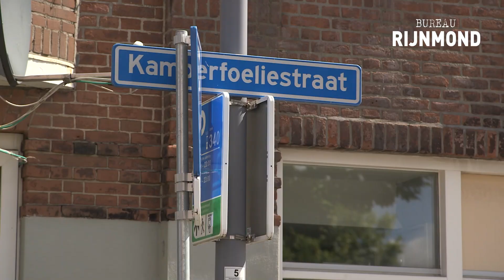Brandstichter Kamperfoeliestraat nu duidelijker in beeld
Nieuwe en duidelijker beelden van de man die verantwoordelijk is voor een grote uitslaande brand in Rotterdam-Zuid. Hij gooit een explosief door de ruit van een woning, dat vervolgens ontploft. De woning staat meteen in lichterlaaie. De bewoner weet te vluchten en de bovenburen op tijd te waarschuwen. Hierdoor vallen er geen slachtoffers. Het pand brand wel volledig uit.

De aanslag is op maandagavond 15 november 2021 om ongeveer 23.30 uur in de Kamperfoeliestraat. De dader hangt voor de aanslag in de buurt rond en loopt ook een keer langs zijn doelwit. De gevolgen voor de bewoners zijn enorm. Ruim een half jaar na dato is de uitgebrande woning nog dichtgetimmerd. De bewoners hebben een ander onderkomen, maar door de brand zijn alle spullen in hun woningen verloren gegaan.

Aan de hand van beelden van diverse camera’s heeft de politie de route van de dader voor en na de brand in kaart kunnen brengen. Tijdens die periode passeren diverse voertuigen hem. De dader is op nieuwe beelden het duidelijkst te zien als hij schuin een straat oversteekt. Wie weet wie hij is?